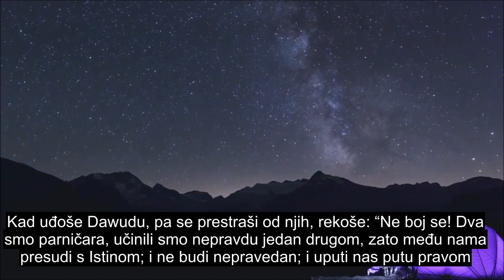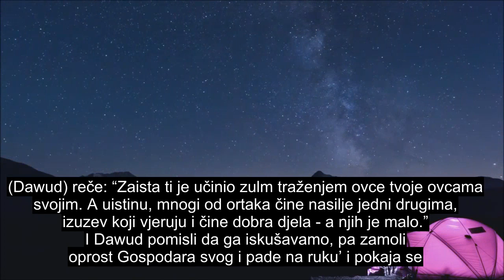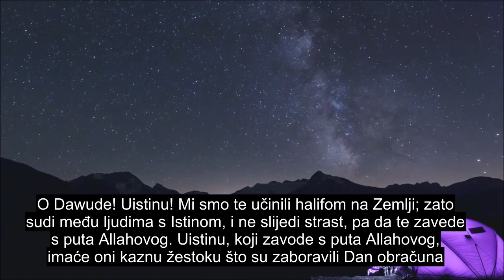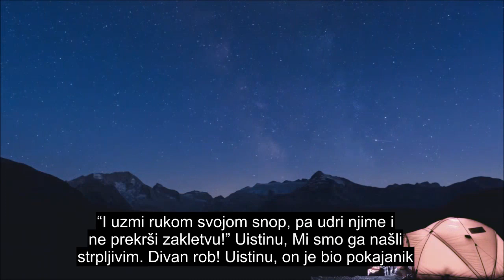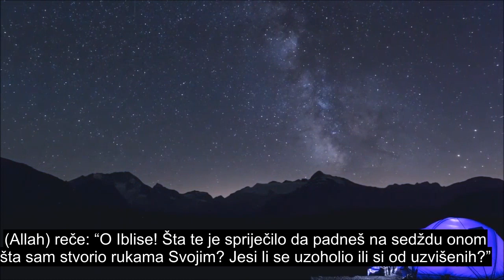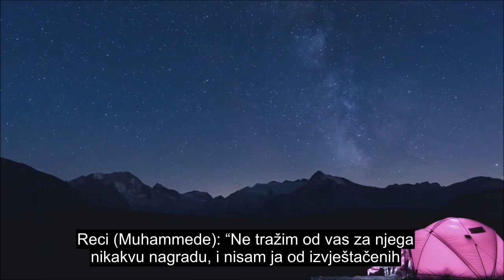Poglavlje 38 Slovo Saad, Recitacija Kur'ana Najdražeg Srca, Titlovi Na 90+ Jezika